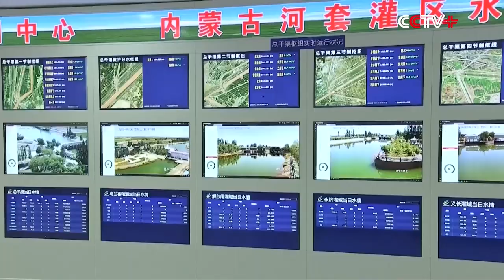Xi Urges Inner Mongolia City to Contribute More to Ecological Security, Modern Agriculture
Chinese President Xi Jinping has urged Bayannur City in north China's Inner Mongolia Autonomous Region to make persistent efforts to help ensure ecological security in the country while playing an effective role in expanding modern agriculture.

Xi, also general secretary of the Communist Party of China (CPC) Central Committee and chairman of the Central Military Commission, made the call during an inspection tour in Bayannur on Monday and Tuesday.

On Monday afternoon, Xi visited the Ulansuhai Nur, the Yellow River basin's largest lake wetland that has important functions including purifying water of the Yellow River, preventing flood and reducing floating sand and dust in Beijing and Tianjin.

Xi learned about local efforts in taking a holistic and systematic approach to the conservation and improvement of mountains, waters, forests, farmlands, grasslands, and deserts, and in promoting restoration of the ecological environment.

He stressed that ensuring a sound ecological environment of the lake is of great significance to protecting ecological security in north China, and encouraged local authorities to make unremitting efforts to maintain a beautiful home for future generations.

Xi visited a display of soil and seed samples at a modern agriculture demonstration park on the south bank of the Ulansuhai Nur. He recognized the local efforts in improving and comprehensively utilizing saline-alkali land, sandy and uncultivated land, promoting scientific irrigation and expanding modern agriculture.

Xi walked into fields to carefully examine growth of wheat and pepper, and asked agricultural technicians about development of high-standard cropland.
He called on the demonstration park to play an effective role in expanding modern agriculture, and keep exploring crop varieties, techniques and farming methods that fit local conditions, so as to reduce costs, increase benefits and accumulate experience that can be replicated.

Xi called for more efforts to develop modern efficient agriculture and water-saving industries in the area.

On Tuesday morning, Xi visited the Xinhua Forest Farm in Linhe District of Bayannur to learn about the progress in the construction of the Three-North Shelterbelt Forest Program, which consists of afforestation efforts in the northwest, north and northeast regions of China.

Since the launch of the program in 1978, the farm has created a forest area spanning an area of 2,600 hectares.

Xi stressed that sand control is imperative in ensuring a better life and development for human beings, noting that a grand ecological project like the Three-North Shelterbelt Forest Program can only be achieved under the leadership of the Communist Party of China.

He said sand control is a long-term mission in the three northern regions, where ecological systems are fragile, noting that the regions must continuously and effectively advance the program to live up to the ancestors' expectations as well as to secure a better life for future generations.

Xi also inspected a water monitoring center in the Hetao Irrigation Area, one of the three super-huge irrigation areas in China.

He listened to reports on local efforts to improve precise management of the irrigation area by applying information technology, and promote green and efficient use of water resources.

Xi said the Hetao irrigation project, which came into being through the painstaking efforts of previous generations, needs to be further perfected with more scientific water regulation, calling for the need to build a diversified input mechanism and mobilize the participation of market players as much as possible.